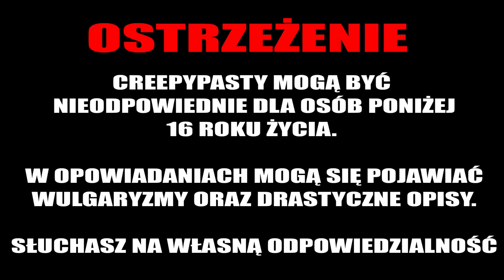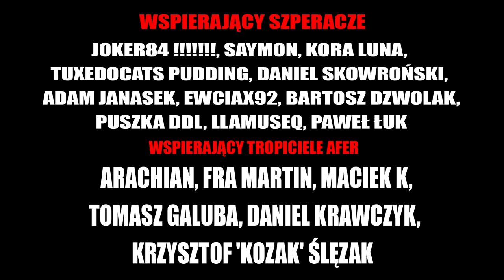To nie są kosmici - Reddit NoSleep CreepyPasta [LEKTOR PL]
💀 Wsparcie na początek :
       Anna Maria Kierul,  Xardas Wielki,  Jayker X,  Kemet - Starożytny Egipt bez tajemnic, Adrian Iwaniak, WojtazX, magdalena kozłowska

💀 Szperacz :
JOKER84 !, Kora Luna, SAYMON, Daniel Skowroński, Tuxedocat Pudding, Adam Janasek, Ewciax92, Bartosz Dzwolak, Puszka DDL, Dariusz, Paweł Łuk, Theron

💀 Tropiciel afer :
       Arachian, Fra Martin, Maciek K, Tomasz Galuba, Krzysztof 'kozak' Ślęzak

☛ WESPRZYJ NAS!
Chcesz wspomóc moją pracę? Możesz to zrobić poniżej!